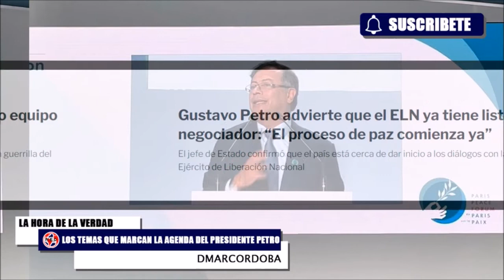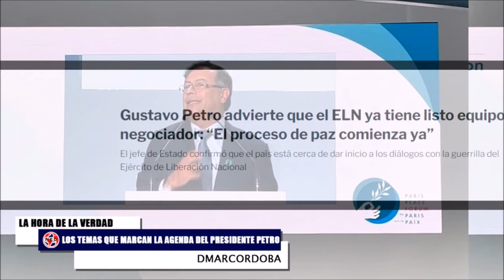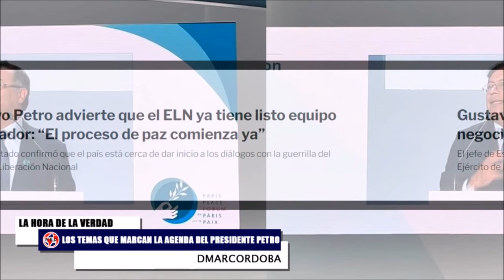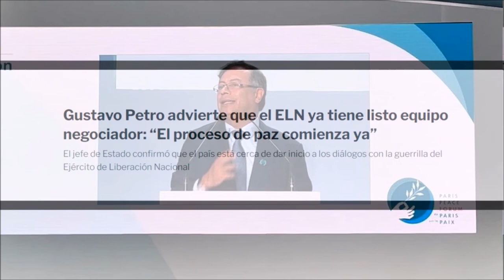CUIDADO CON EL VOTO ELECTRÓNICO 🚨 Los únicos temas de la Agenda Petro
Editorial del doctor Fernando Londoño Hoyos en la hora de la Verdad.
Gustavo Petro advierte que el ELN ya tiene listo equipo negociador: “El proceso de paz comienza ya”. El jefe de Estado confirmó que el país está cerca de dar inicio a los diálogos con la guerrilla del Ejército de Liberación Nacional.